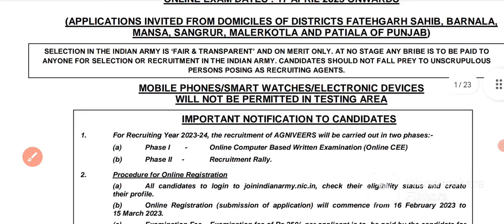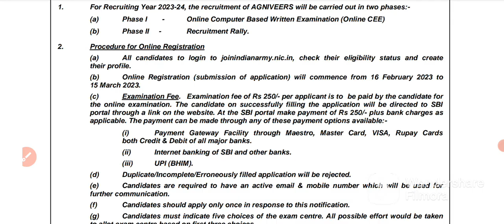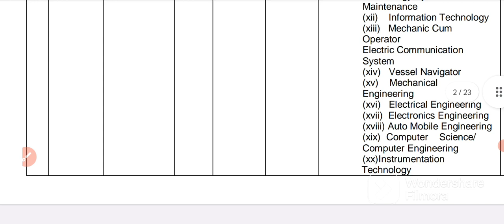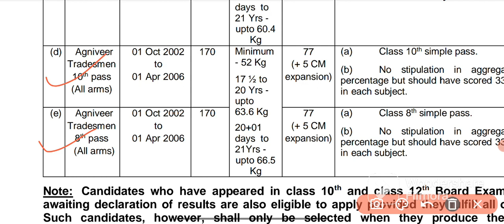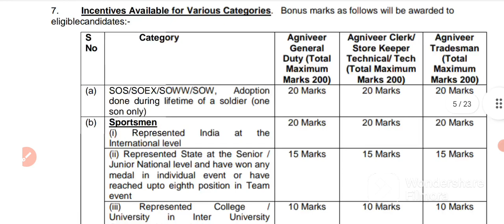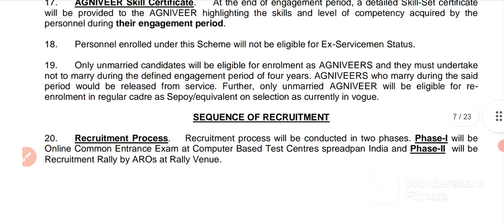Indian Army Agniveer Jobs Recruitment in Punjab 2023 | ਭਾਰਤੀ ਫੌਜ ਵਿੱਚ 10ਵੀਂ ਅਤੇ 8ਵੀਂ ਪਾਸ ਲਈ ਨੌਕਰੀਆਂ